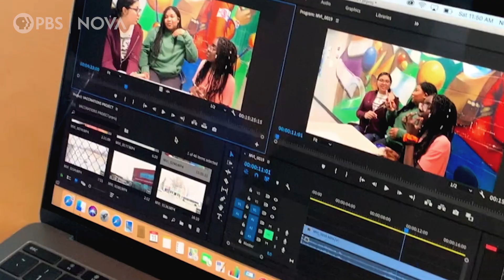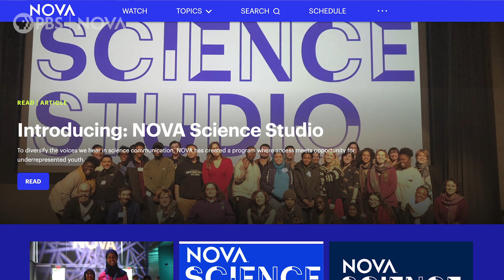Introducing the NOVA Science Studio Program!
Introducing the NOVA Science Studio!

The NOVA Science Studio offers a once-in-a-lifetime learning opportunity for high school students interested in science communication and video storytelling. It's a chance to create your own videos about the science stories in your own communities.

During the school year, student participants receive training on video production fundamentals, storytelling, and science communication from experts in the field including the NOVA staff.